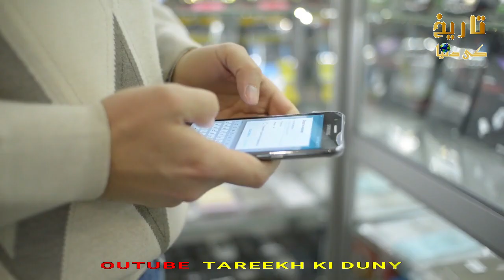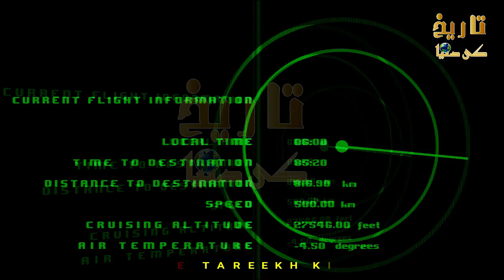PAF Pride Of Pakistan | How Pakistani Pilots Brilliance Worked For Arabs| Tareekh Ki Dunya